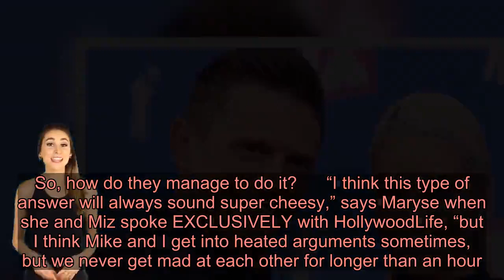The Miz & Maryse Reveal How They Keep Their Relationship Strong Despite Fighting ‘All The Time’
Despite setting relationship goals, The Miz and Maryse still clash like any other couple. The ‘Miz & Mrs’ stars tell us what sets their marriage apart from the others, even when they get into ‘heated arguments.’    The Miz and Maryse have found success both in and out of the ring. If you need any proof, tune into the new season of Miz & Mrs. The Total Divas spin-off returns to the USA Network for a second season on Jan. 29, and it promises to be “bigger” than ever. Bigger adventures, bigger laughs, and bigger…arguments? While The Miz (aka Mike Mizanin, 39) continues to clash with modern-day gladiators as a full-time WWE Superstar, Maryse continues to pursue her career away from the WWE while taking care of their daughters, 1-year-old Monroe Skye and newborn Madison Jade. The explosive ingredients are there, but despite this, Miz and Maryse manage to keep their relationship healthy instead of having it all blow up in their faces. So, how do they manage to do it?      “I think this type of answer will always sound super cheesy,” says Maryse when she and Miz spoke EXCLUSIVELY with HollywoodLife, “but I think Mike and I get into heated arguments sometimes, but we never get mad at each other for longer than an hour.” Her husband also said that they are able to maintain their successful relationship because “we’re able to talk through it.”  “The thing about our relationship that is different than most is that, when we have arguments, we listen to each other’s arguments, and we understand each other’s arguments,” Miz tells HollywoodLife. “Even if we don’t agree with the person, there is a viewpoint from that person, and we understand that, so we take it in. People are always like, ‘Do you guys ever fight?’ We fight all the time! We are with each other all the time. The thing about it is when we fight, it’s not full of venom. We are trying to find out where the other person is coming from.”   “There is a lot of respect [in our relationship],” adds Maryse. “We never call each other a name or are disrespectful. I always watch what I say, and sometimes, you want to say something. But, I think twice before I say it — with my husband and family and other people because you can hurt someone with the words you use. But, in our relationship, there is never a bad word. We are really respectful of each other’s thinking. If Mike has an opinion, I am trying to understand it, so that really helps the situation.”  Now that they have a new daughter, Miz and Maryse will definitely need to keep their tempers in check. The couple announced the arrival of Madison Jade Mizanin in September 2019. ““We’ve got the whole world in our hands!!!” Maryse shared to Instagram. “Welcome, Madison Jade Mizanin